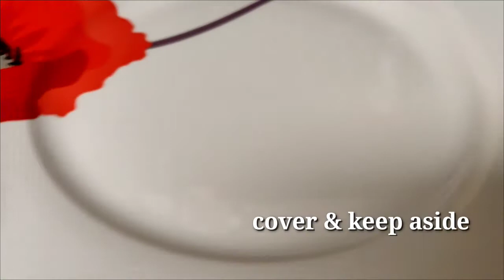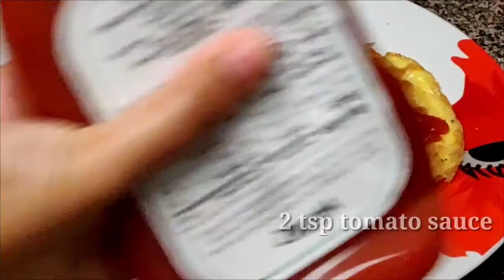Whole Wheat Egg Chicken Roll | Whole Wheat Egg Chicken Wrap | Whole Wheat Egg Chicken Veggies roll